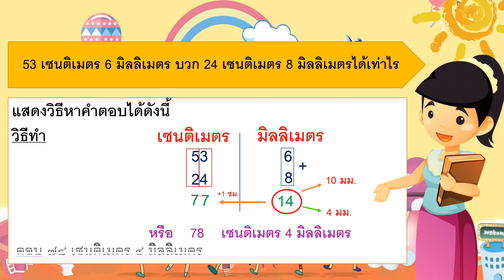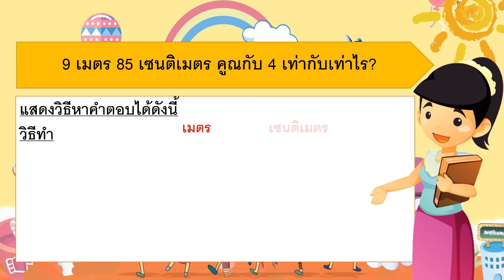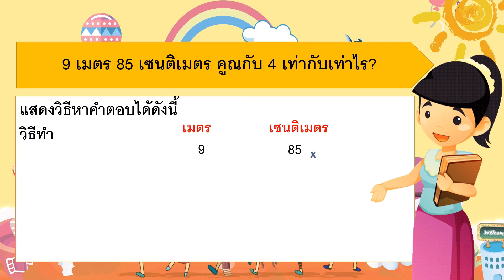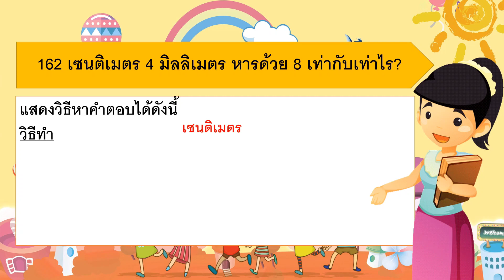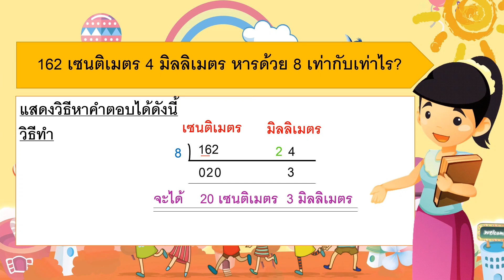การบวก การลบ การคูณและการหารเกี่ยวกับความยาว ชั้น ป.3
คลิปวิดีโอทบทวนบทเรียนในระหว่างปิดเรียนด้วยเหตุพิเศษ เรื่อง การบวก การลบ การคูณและการหารเกี่ยวกับความยาว ชั้น ป.3